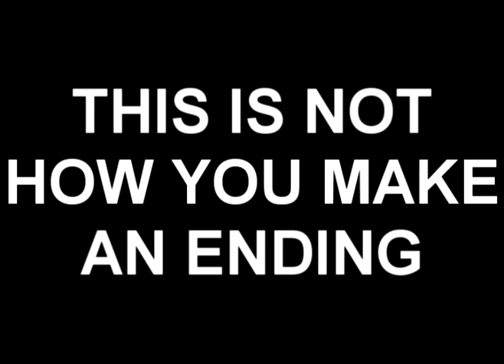My Reaction to Far Cry 3's Ending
Hit R1 to go fuck yourself.
Edit: Why are this many views on this shit? I guess people really WILL watch anything.